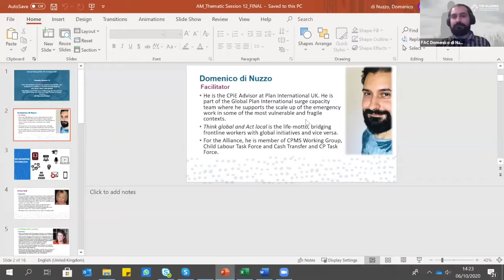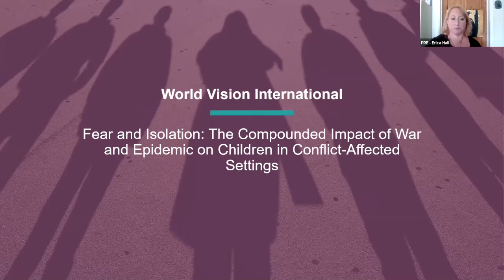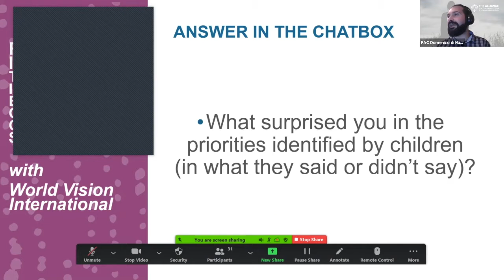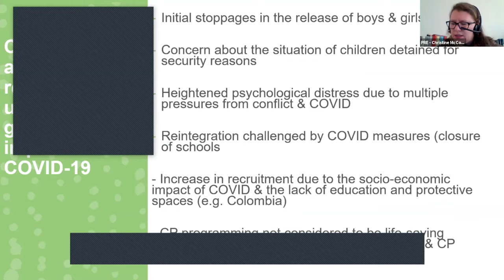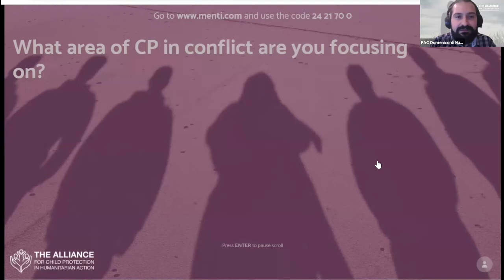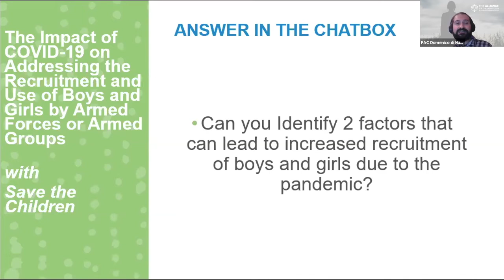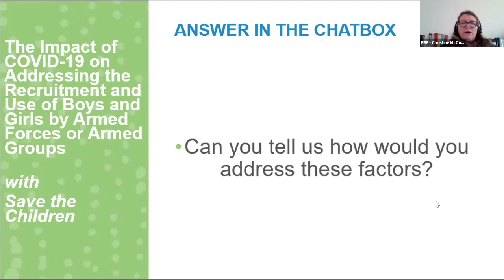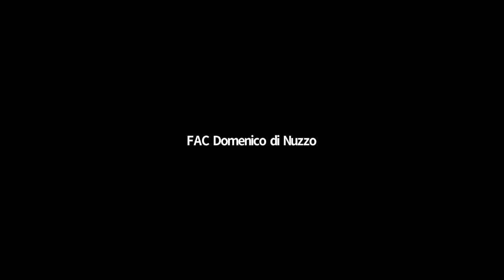Thematic Session 12: Child Protection in Conflict-Affected Settings during COVID-19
Presentations included in this session:
1. Fear and Isolation: The Compounded Impact of War and Epidemic on Children in Conflict-Affected Settings
2. The Impact of COVID-19 on Addressing the Recruitment and Use of Boys and Girls by Armed Forces or Armed Groups